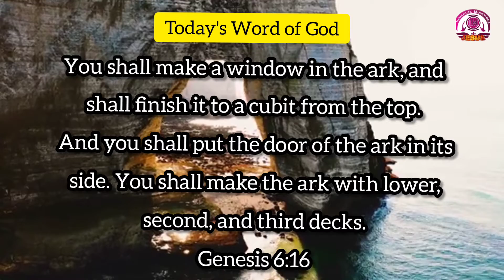Today's Word of God Kannada & English